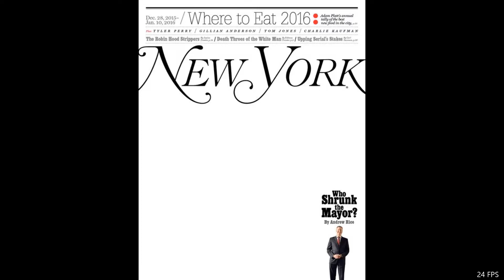As Golpistas (Hustlers, 2019) - Crítica - De Lorene Scafaria - Por mais mulheres na direção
Olá, pessoal! Todos com saúde? Espero que sim! Neste vídeo, trazemos algumas considerações sobre "As Golpistas", mais um dos bons filmes de 2019, dirigido por Lorene Scafaria, mostrando, mais uma vez, que as mulheres merecem ser mais consideradas nas premiações. Curtam!

Duração: 1h50min.
Direção: Lorene Scafaria
Roteiro: Lorene Scafaria, baseado em artigo de Jessica Pressler para a revista New York Magazine.
Elenco principal: Constance Wu, Jennifer Lopez, Julia Stiles, Keke Palmer, Lili Reinhart, Lizzo, Cardi B, Usher Raymond, Mette Towley, Wai Ching Ho, Trace Lysette e Marcy Richardson.